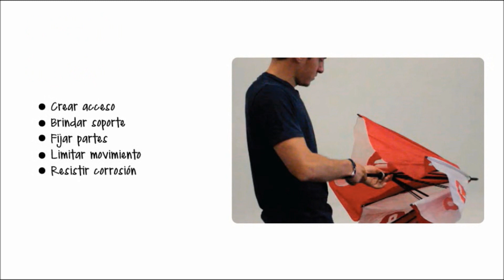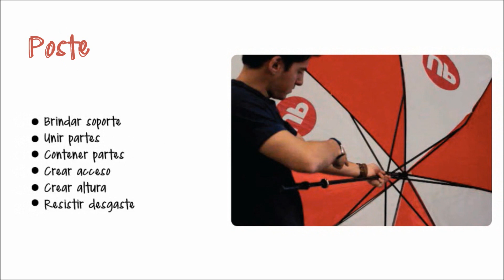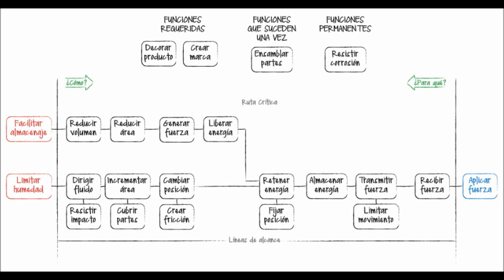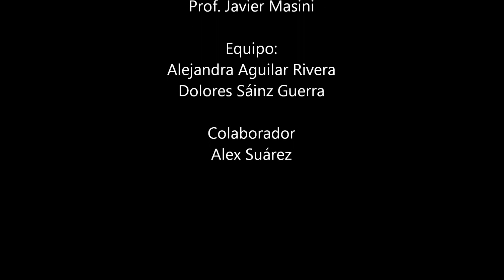Análisis de Funciones: ¿Cómo funciona un Paraguas?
Este es un análisis realizado por Alejandra Aguilar y María Dolores Sáinz, estudiantes del último semestre de Ingeniería en la Universidad Panamericana. Buscan describir mediante el lenguaje funcional, cómo es que un paraguas hace su trabajo.

"El paraguas se ha convertido a lo largo del tiempo en un producto necesario en épocas con precipitaciones, ya que nos proporciona protección del agua. Sin embargo, ¿Qué funciones convierten al paraguas en lo que es? Hemos visto miles de diseños y formas pero en realidad ha cambiado muy poco en su estructura general desde su instrucción al mercado. Los diseños en las telas son infinitos, y las variaciones de tamaños en los postes también, ya que ahora se pueden encontrar paraguas para niños, paraguas para personas altas, etc. Existen algunas variaciones en su función ya que suele confundirse con las sombrillas, pero hay que tener presente que las sombrillas utilizan un tipo de tela diferente al que tiene el paraguas para permitir la desviación de los fluidos pluviales.
En el presente trabajo nos enfocaremos en el análisis de funciones de los paraguas que se tienen en la Universidad Panamericana campus Guadalajara.

Los paraguas en la Universidad son utilizados con mucha frecuencia por el personal, ya sea alumnos, maestros, mantenimiento, etc. Son necesarios para cuando se necesita trasladar de un punto a otro del campus sin tener que mojarse por la lluvia.

Comenzaremos con una descripción de la función general de cada componente, dando una explicación a grandes rasgos de lo que realizan".